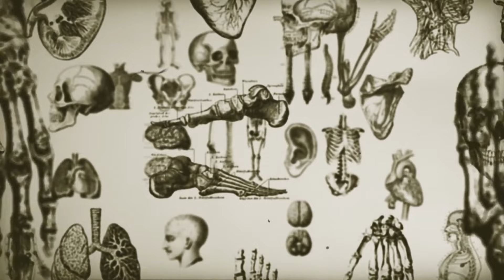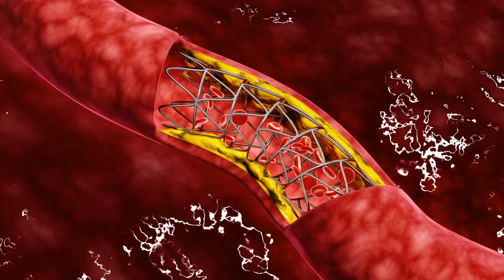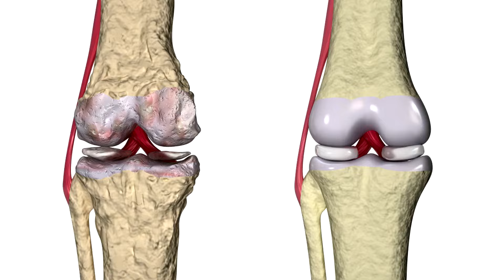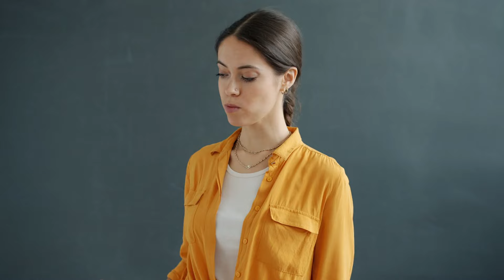What?! Your Saliva Can Fill Up 2 Swimming Pools!? 😮🤯😮 Amazing Fun Facts About The Human Body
The human body is a marvel of nature, teeming with fascinating intricacies and surprises at every corner. A fun fact about the human body that might surprise you is that you have mites living on your face. These tiny Demodex mites make their home in hair follicles and pores, feasting on oils and dead skin cells, which can actually help keep your skin clean. Another amazing fact is the human body's ability to shed skin—around 600,000 particles every hour, leading to a lifetime loss of about 40 pounds of skin. This continuous renewal is crucial for removing damaged or dead skin cells.

An interesting fact about the human body's capability is found within the lungs. The surface area of the alveoli, the tiny sacs where oxygen exchange occurs, is about the size of a tennis court when fully stretched out. This immense area is packed into a space as small as a pair of grapefruits, showcasing the lungs' efficiency in oxygenating blood.

A cool fact involves the iron in your body, which is sufficient to forge a 3-inch nail. This mineral is vital for transporting oxygen throughout the body, primarily found in the protein hemoglobin in red blood cells. Additionally, human body facts reveal that over a lifetime, you produce enough saliva to fill two swimming pools, emphasizing the need for constant hydration and fluid management.

Moreover, your fingernails grow faster on your dominant hand due to increased blood flow and usage. The human heart's strength is such that it could squirt blood up to 30 feet, illustrating its incredible power. Interestingly, you're taller in the morning than in the evening, thanks to the cartilage in your spine expanding and rehydrating after a night's rest. Human bones rival the strength of steel but are much lighter, enhancing mobility while providing structural support. Lastly, the brain, the fattiest organ in the body, consists of at least 60% fat, essential for insulation of brain cells and signal transmission, making it an energy-efficient powerhouse.